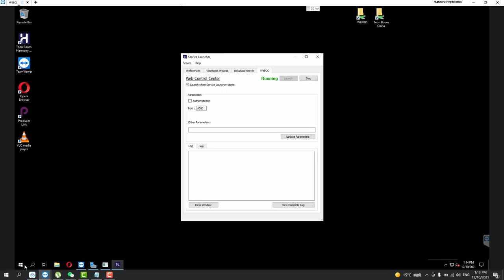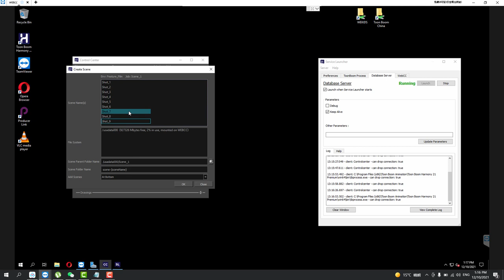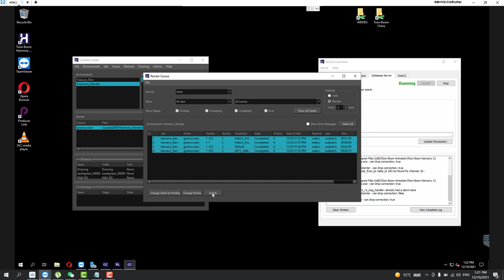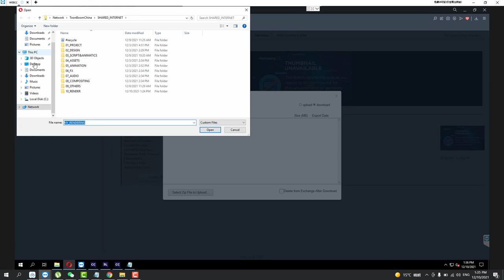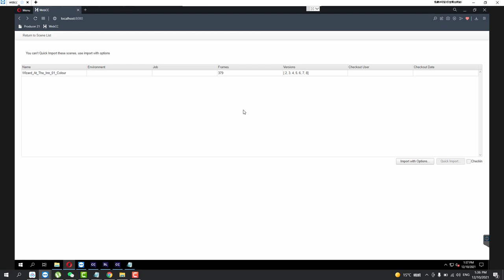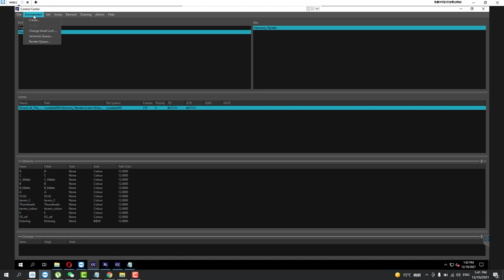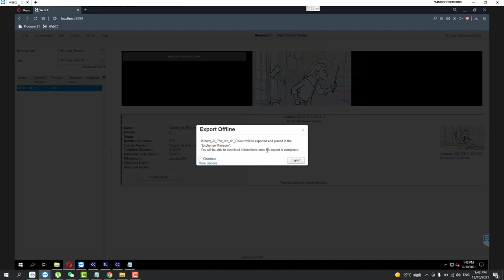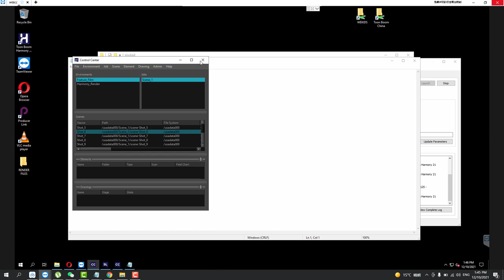Toon Boom Harmony Server - Behind the Scenes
I cannot find any YouTube video of specifically showing what Toon Boom Harmony Server looks like or using it with WebCC; so here is a simple video so you can see how it looks and works;  it is very easy to install and comes with WebCC; which is nice because you can access this anywhere in your studio (or online with the proper setup) where you can manage your production, create your scenes and shots, and send files to a render farm (internal software render farm)  There is no audio to this video and comments are disable; so it's more sneak peek of seeing it work since it's nice and should be shown.